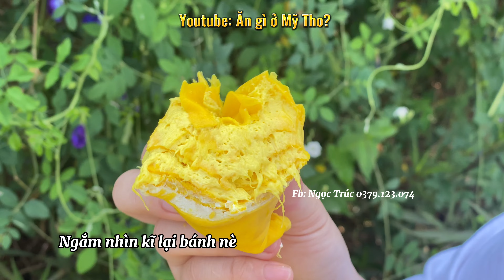Bánh sầu riêng/phú sĩ 110k ổ 14cm (500gr).